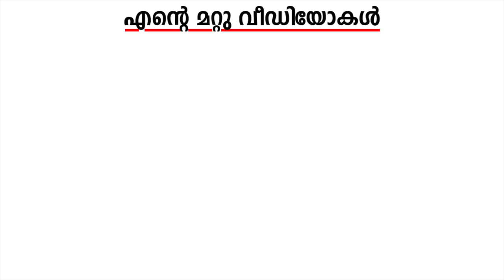കണ്ടാൽ അറയ്ക്കുന്ന ഭക്ഷണങ്ങൾ കഴിച്ചപ്പോൾ | Exotic Food Tour with M4 Tech | Street food of Thailand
Royalsky Holidays സുമായി ബന്ധപെടുക :
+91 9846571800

Welcome to another fabulous episode with our beloved M4Tech, in this episode we will explore more of Thailand's exotic food varieties. Be sure to watch the episode completely.

0:00 Intro
0:30 Plan for the day
0:45 Food Court
8:25 Taste test
11:25 More food stalls
12:40 Conclusion